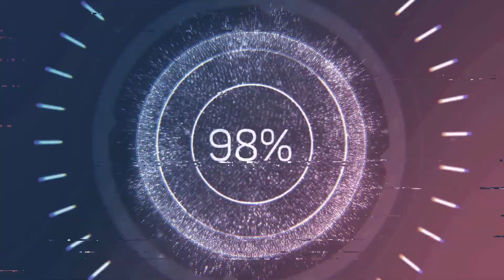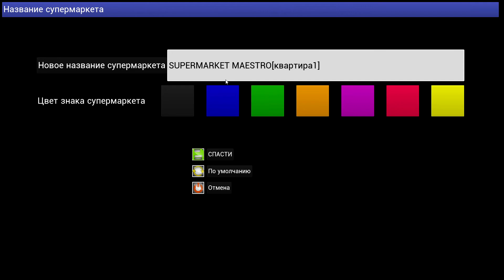Trader Life Simulator КОПИМ НА ФЕРМУ И МОРОЗИЛЬНИК 🕹 Обновление 1,9 | (+14)